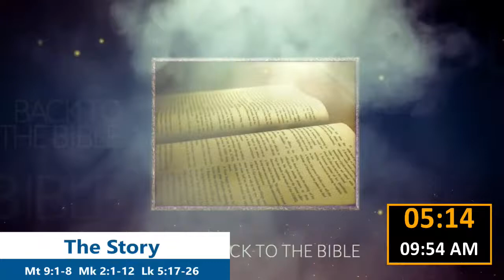First Christian Church of Margate Live Stream